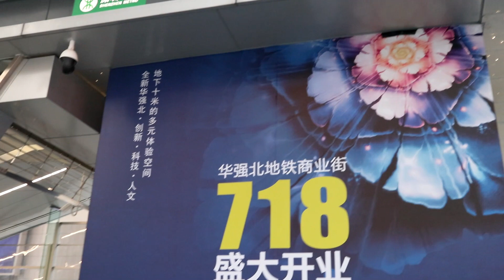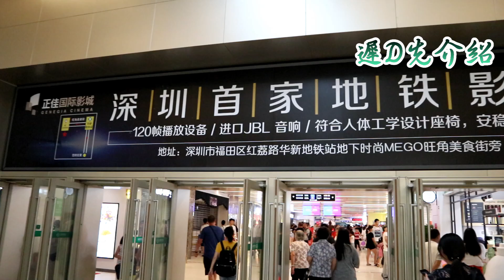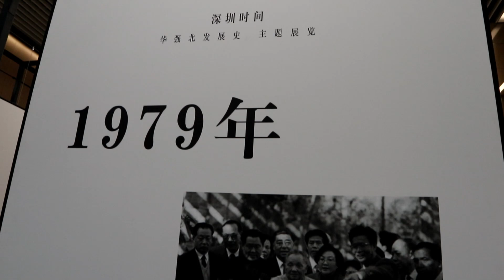[神州穿梭.深圳]#97 華強北時尚MEGO|深圳最新大型商場|第一手資料|全中國最長的地鐵商業街|暑假必去景點|天使的微笑|五大中庭廣場, 逐一介紹